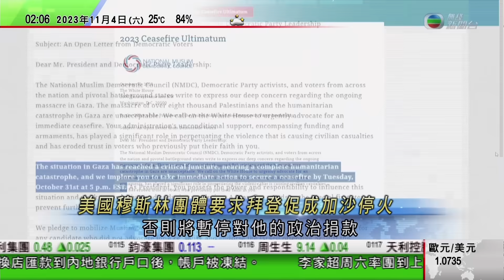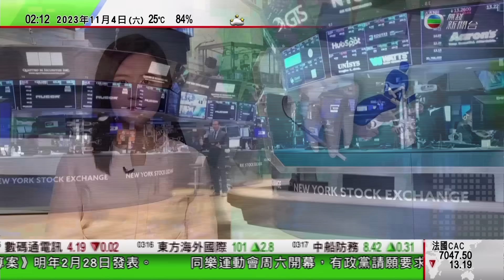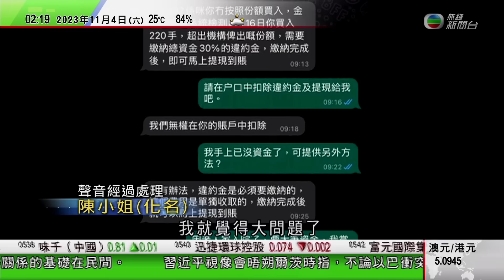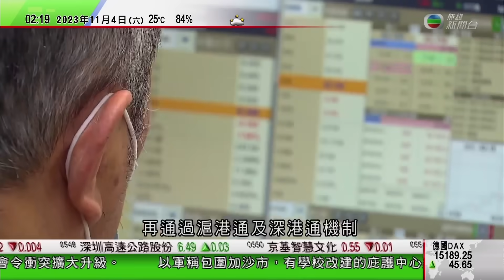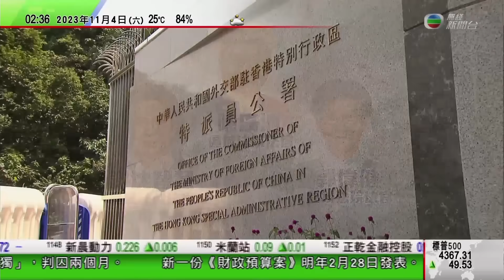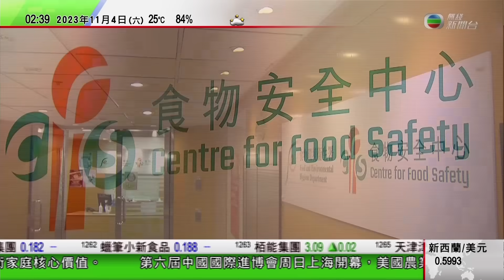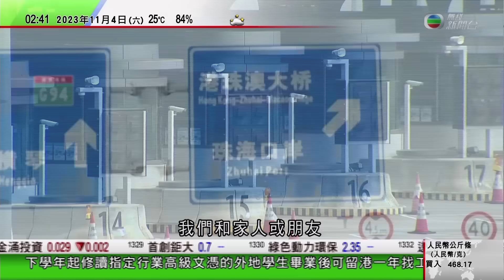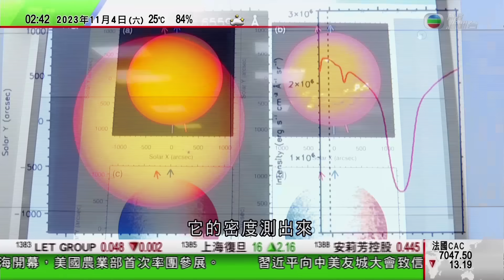無綫TVB 0200新聞報道｜中國美國舉行首輪海洋事務磋商 為雙方協調活動之一｜風暴「夏蘭」襲歐洲多國陸空交通受阻｜據報中證監將強化城投債風險監測預警 支持券商併購重組做優做強｜2023年11月4日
00:00 新聞報道
00:17 中國美國舉行首輪海洋事務磋商 為雙方協調活動之一
00:52 風暴「夏蘭」襲歐洲多國陸空交通受阻 最少12死數十人傷
23:20 據報中證監將強化城投債風險監測預警 支持券商併購重組做優做強